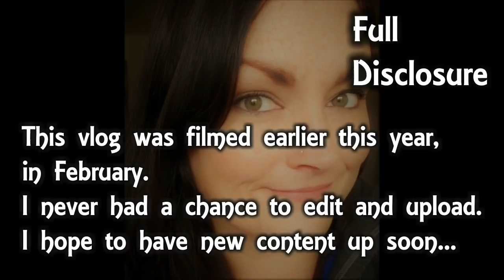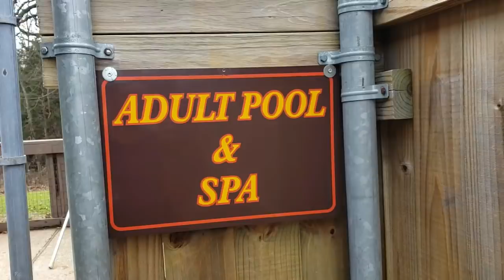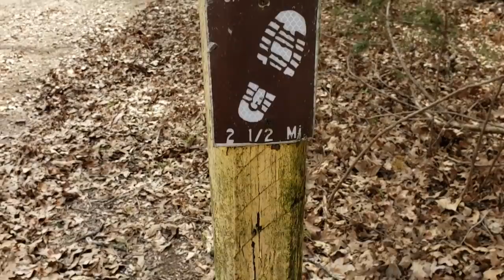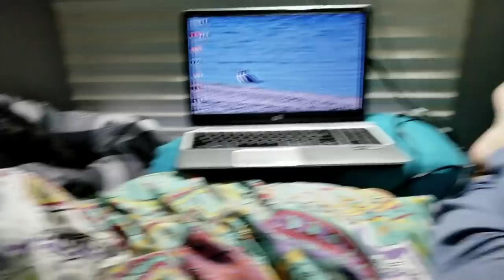Lake Tawakoni // Thousand Trails // Camping in North Texas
Again, this footage was filmed early February 2019. I am currently pet sitting and will be back on the road soon. Thanks! :)